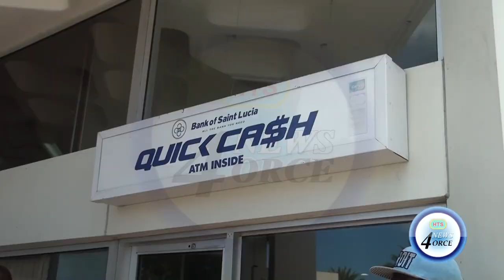CUSTOMERS DESCEND ON BANKS AFTER ADVISORY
The queue outside the banks were longer than usual in the age of Covid-19.
The deserted and desolated streets were suddenly teeming with the overflow of customers who lined up at the banks on Thursday to conduct business. The rush comes in the wake of the announcement of the suspension of in-person teller transactions to prevent the spread of the Covid-19 virus.